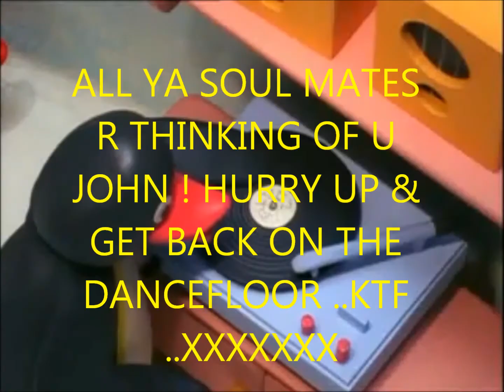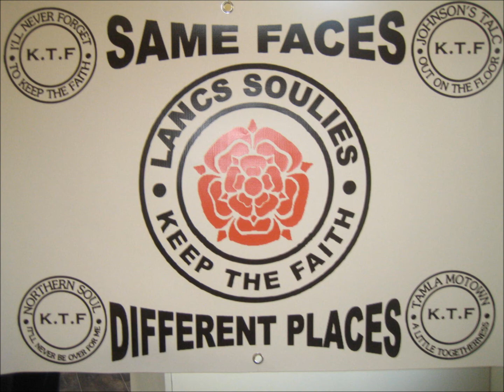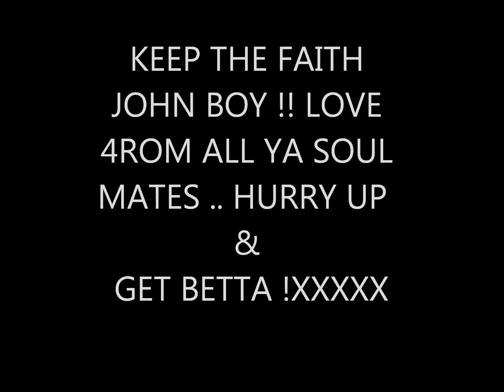OUR JOHN BOY ..HURRY UP SOULMAN & GET BETTA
OUR SOULMAN JOHNBOY